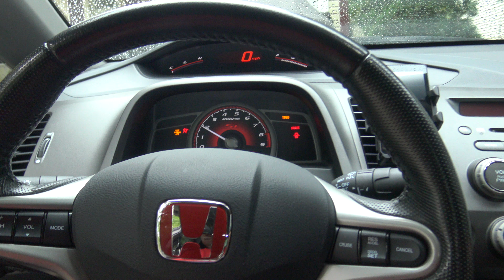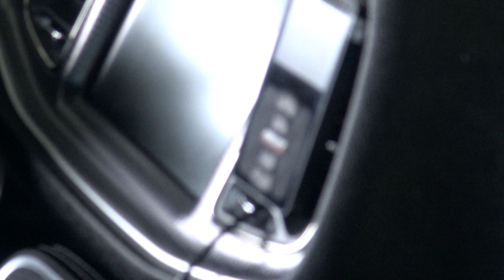Crazy 2 Step Car Meet!!!! 🔥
2. Comment in the description of the giveaway video with your IG.